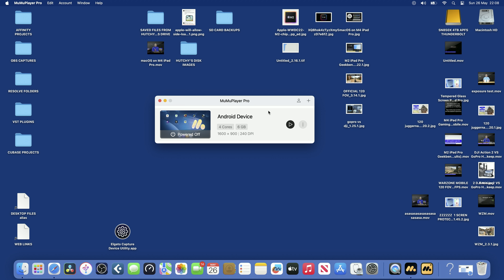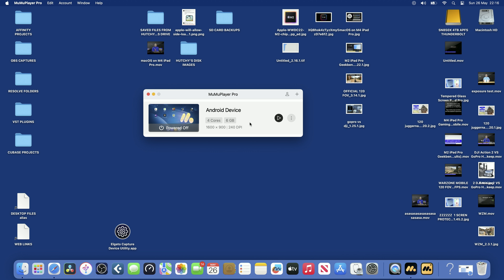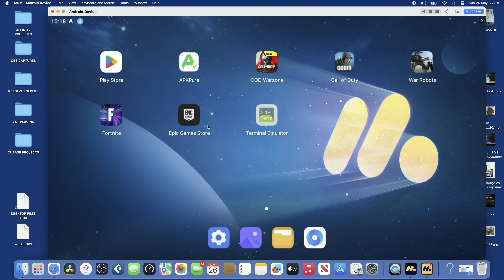Call of Duty Mobile on Apple Silicon Mac Using MuMuPlayer Pro Android Game Emulator - Will it Work?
How I play, record, edit & upload my gameplay for YouTube:
All my portable devices, phones and tablets, use USB-C docks for HDMI output and ethernet connection to my internet router. The HDMI gameplay outputs from my portable devices & consoles are mostly recorded using an Atomos Ninja V in 4K 60FPS using ProRes 422 HQ and monitored on a TV or computer monitor. I edit the game capture on a MacBook Pro M1 Max using DaVinci Resolve Studio in 4K 60FPS. I then export in H.265 100Mb/s 4K 60FPS and upload this export to YouTube.

OTHER EARNINGS AND COMMISSIONS:
I also earn money from other product links within my video description.

For the sake of clarity and for the avoidance of any confusion, assume that I earn money from commissions from any and all links that I have within my video description.

Here are my gaming setups:

iPad Pro:
iPad Pro M2 11"
Benks Infinity Pro Magnetic iPad Stand on Amazon
DS7A15 USB C dock at Amazon
CableCreation DisplayPort to HDMI cable

Android:
Samsung Galaxy S24 Ultra
Original Samsung DeX Station
Black Shark Funcooler 3 pro

iPhone:
iPhone 15 Pro Max

Consoles:
Xbox Series X
Sony PS5

Controllers:
PS5 DualSense controller
Xbox SX controller

HDMI recorders:
Blackmagic Ultrastudio 4K Mini
Atomos Ninja V HDMI game recorder
Elgato 4K60 S+ HDMI game recorder

The gear that I use, have used or reviewed that I would recommend.

iPads & Tablets

I’m Dave at The Game Thing. Thank you very much for watching this video, take care and goodbye now.

Cheers,
Dave.